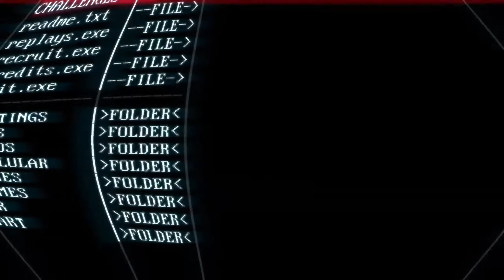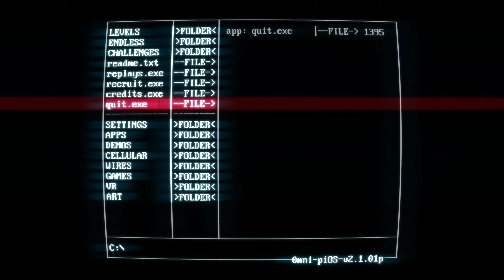SuperHot Ep 5 LET ME DESTROY ALL!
Tmanok keeps it going on and on! We'll take a break from SuperHot and move back to BioShock 2 until Tmanok unlocks SuperHot more endless levels!